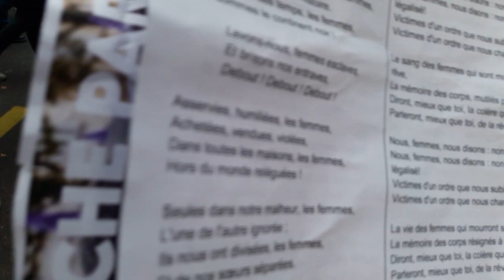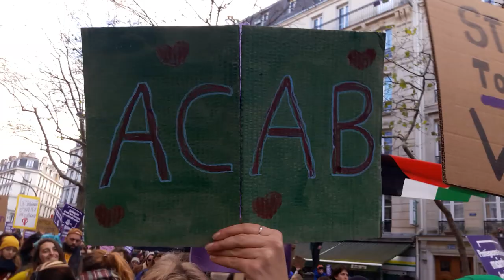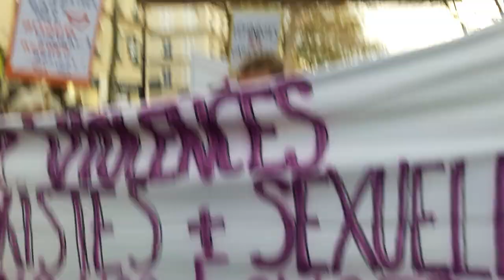Violences faites aux Femmes 25novembre 2023 mariepanic no.5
+ 25novembre2023 25 novembre 2023 Manifestation contre les violences faites aux femmes Paris Place de la Nation marche vers la Place de la République
+ 25 novembre Journée internationale de lutte contre les violences faites aux femmes via @YouTube